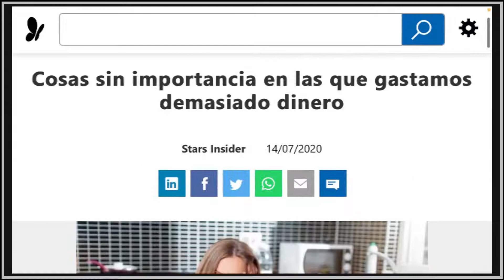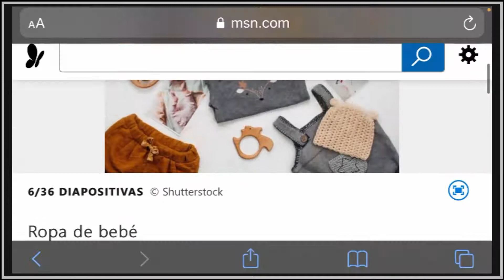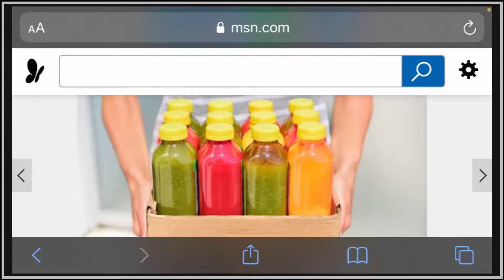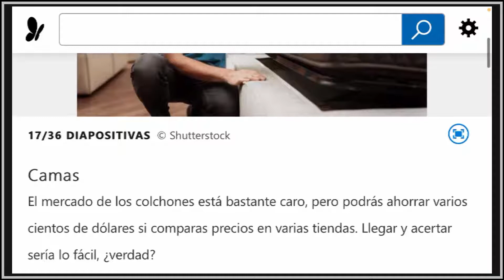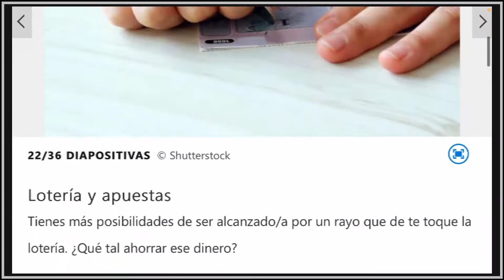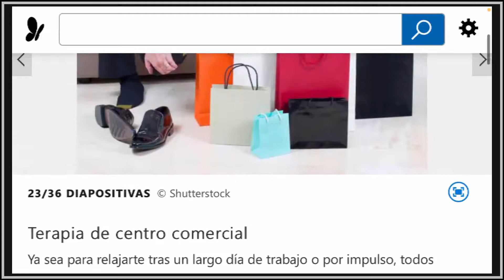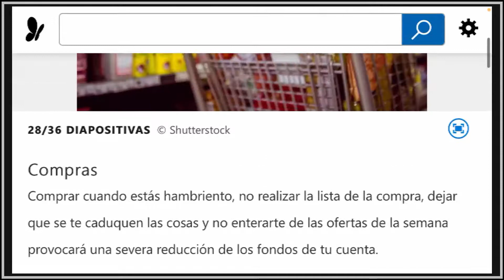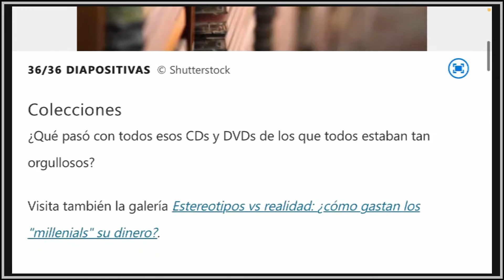COMO AHORRAR DINERO METODO DEFINITIVO | MIGUEL MEDINA TECH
HOLA CHICOS Y CHICAS DE YOUTUBE HOY LES TRAIGO:
•  Sigue estos pasos y veras como podrás ahorrar dinero de forma segura y sin complicaciones